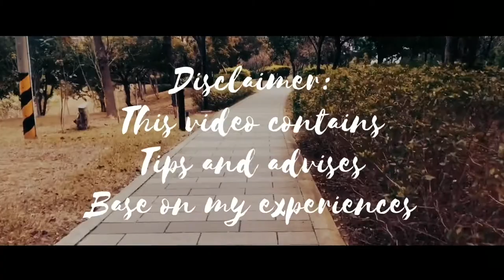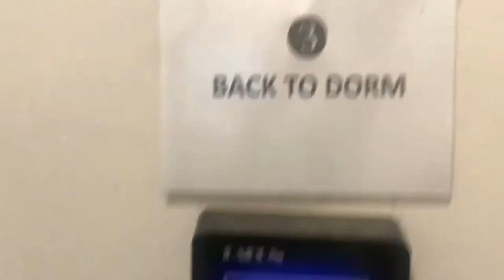AUO COMPANY DORMITORY TOUR IN TAIWAN review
Auo Dormitory Houli Branch is located at Houli District, Taichung

The purpose of this video blog is to let you know how convenient to stay in this kind of dormitory by AUO company especially here in Houli branch, and this is base only about my experience and appreciation 😊

You can see the AUO Whole Basketball Court / Gymnasium:
BASKETBALL OPENING 2020